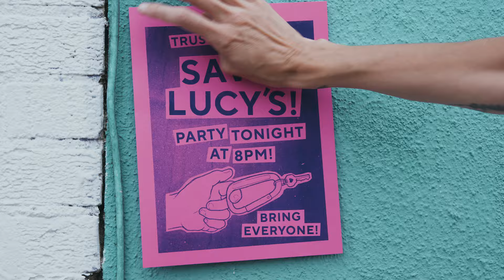Worriers - Trust Your Gut (Official Video)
Worriers - Trust Your Gut - from the LP Trust Your Gut - coming 9/15/23 via Ernest Jenning Record Co.

Director: Chelsea Christer
Director of Photography: Gavin Murray
AC: Sam Goldman
PA: Alyssa Miller
Editor: Lauren Denitzio

Cast:
Minda Wei
CJ Miller
Cassia Lupo
Patrick Dickinson
Sydney Burgess
Candace Hansen
Joe Cacace
Sam Miller
Tessa Dugan
A Klass
Dyanara Banania
Sabrina Ooi
Megan Rika Young

Bar scenes filmed at The Escondite, Los Angeles, CA
Copy shop scenes filmed at Nova Community Arts, Glendale, CA

Lyrics:
How am I supposed to trust my gut
when you make me feel out of my mind?
I'm just thinkin' ten steps ahead.
I've just been waiting for my life a long time.*
If they keep telling you that it'll be fine,
think it's too good to be true well it probably is.
Lately I've been feelin' just a little off.
If not you then baby, who can I trust?
If you're not just yessin' me to death,
then prove me wrong.
If you wanted to be here
you wouldn't say it like you're already gone.
Think what I see in the mirror
isn't what you're seein' at all.
If the feeling's just in my head
cause I'm spinning, too.
This can't be worth it.
I'm at my best without you.